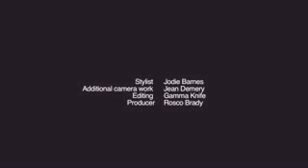LANA DEL REY